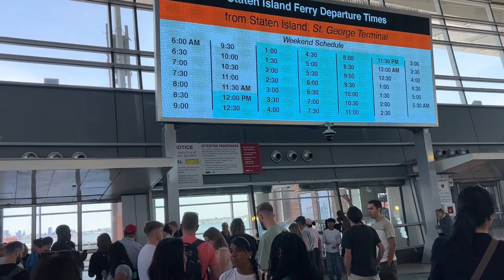Riding free Staten Island ferry to New York City | Pakistani in America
Riding ferry
Riding free ferry to nyc
New York
Staten Island

Pakistani in America